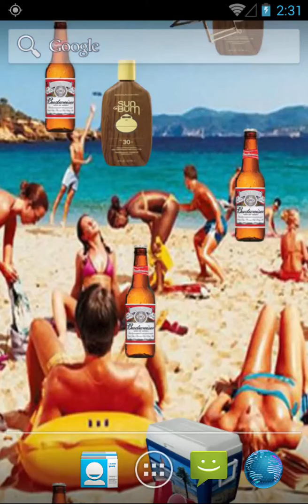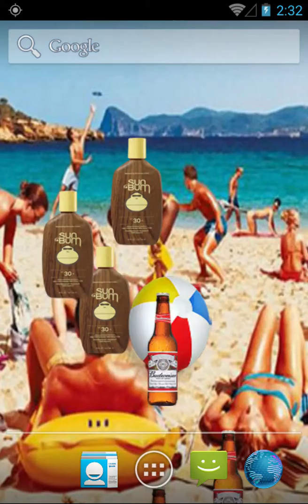day at the beach